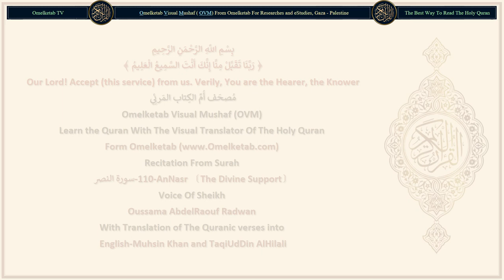110 AnNasr 〔The Divine Support〕 سورة النصر English Muhsin Khan and TaqiUdDin AlHilali Radwan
110-AnNasr 〔The Divine Support〕-سورة النصر-English-Muhsin Khan and TaqiUdDin AlHilali-Radwan... [When comes the Help of Allah (to you, O Muhammad (Peace be upon him) against your enemies) and the conquest (of Makkah),(1)When comes the Help of Allah (to you, O Muhammad (Peace be upon him) against your enemies) and the conquest (of Makkah),(1)And you see that the people enter Allah's religion (Islam) in crowds,(2)So glorify the Praises of your Lord, and ask for His Forgiveness. Verily, He is the One Who accepts the repentance and forgives.(3)]

Surah Name: 110-AnNasr 〔The Divine Support〕-سورة النصر